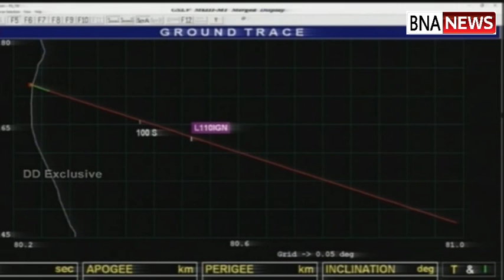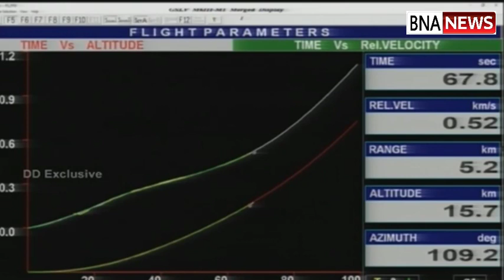চাঁদের অন্ধকার দিকে আলো ফেলতে পাড়ি দিল চন্দ্রযান ২ লাইভ দেখুন॥# Chandrayaan-2#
শ্রীহরিকোটা: ১৩০ কোটি ভারতবাসীর স্বপ্ন নিয়ে চাঁদমামার দেশের উদ্দেশে পাড়ি দিল চন্দ্রযান ২। সোমবার, কাউন্টডাউন শেষে ঠিক ২.৪৩ মিনিটে উড়ান ভরে ‘বাহুবলী’। সিনেমার চরিত্র নয়, বাহুবলী জিএসএলভি মার্ক-৩ রকেটের নাম। ইসরোর ওই রকেটে চেপেই চাঁদের অন্ধকার দিকের রহস্য উদঘাটনের জন্য রওনা দিল চন্দ্রযান ২।

ইসরো জানিয়েছে, উৎক্ষেপণের পর পৃথিবীর চারদিকে ঘুরপাক খেয়ে চাঁদের কক্ষপথে ঢুকে পড়বে চন্দ্রযান ২। পূর্ব নির্ধারিত সময়মতোই আগামী সেপ্টেম্বর মাসের ৬ তারিখ ‘লুনার সারফেস’ বা চন্দ্রপৃষ্ঠে অবতরণ করবে যানটি। তবে জ্বালানি লিকের দরুণ প্রথমবার বা ১৫ জুলাই-র উৎক্ষেপণ বাতিল হয়ে যাওয়ায় সমস্ত প্রক্রিয়ায় কিছু রদবদল করছেন বিজ্ঞানীরা। সেবারে উৎক্ষেপণ থেকে অবতরণ পর্যন্ত ৫৪ দিন সময় ধার্য করা ছিল। যার মধ্যে ২২ দিন পৃথিবীর কক্ষপথে (আর্থ অরবিট) ঘুরপাক খেত চন্দ্রযান। পরবর্তী ২৮ দিন চাঁদের কক্ষপথে (লুনার অরবিট) ঘোরার কথা ছিল যানটির। শেষের ৪ দিন চাঁদের ‘লোয়ার অ্যাটমোস্ফিয়ারে’ গতি কমিয়ে চাঁদের দক্ষিণ মেরুর জমিতে অবতরণ করত চন্দ্রযান ২। কিন্তু পরিবর্তিত পরিস্থিতিতে ‘লুনার অরবিটের’ সময় কমিয়ে ২০ দিন করা হয়েছে। ফলে এবার সমগ্র অভিযানের সময়সীমা দাঁড়িয়েছে ৪৬ দিন।

বিজ্ঞানীদের ধারণা, চাঁদের মাটিতে সৃষ্টির আদি সময়ের ফসিল অবিকৃত অবস্থায় থাকতে পারে। তবে সর্বত্র নয় অবশ্যই। চাঁদের যেসব জায়গায় সূর্যবিমুখ, শুধু সেইখানেই থাকার সম্ভাবনা। চাঁদের দক্ষিণ মেরুতে যেহেতু বেশ কিছু এলাকায় সূর্যরশ্মি সরাসরি এসে পড়ে না, তাই সূর্যের বিকিরণগত পরিবর্তনও সেখানে কম হওয়ার সম্ভাবনা। আর তাতেই ফসিল অবিকৃত থাকবে বলে মনে করছেন বিজ্ঞানীরা। আর চন্দ্রযান ২-এর অভিযাত্রী যান ‘প্রজ্ঞান’ আধুনিক প্রযুক্তি মারফত খুঁজে বার করবে সেই তথ্যই। অন্তত এমনই আশায় ৮৫১ কোটি টাকার এই প্রকল্প পরিকল্পনা করেছে ইসরো। সেইসঙ্গে চাঁদের মাটিতে চন্দ্রযান ১ যে জলকণার সন্ধান পেয়েছিল, তা নিয়ে আরও বিশদ গবেষণা করবে চন্দ্রযান ২।